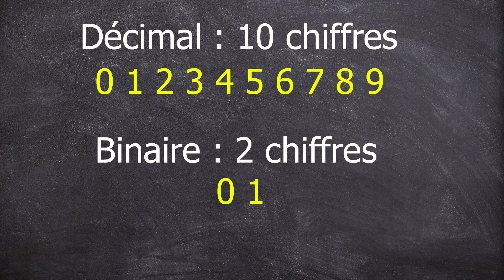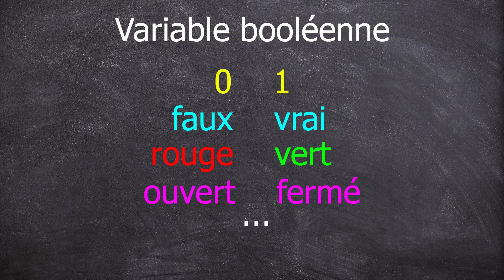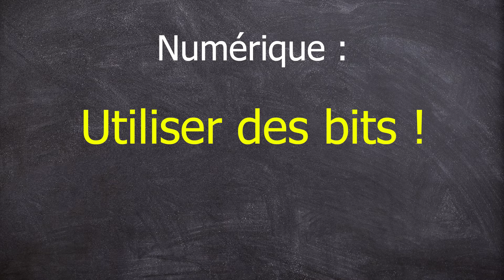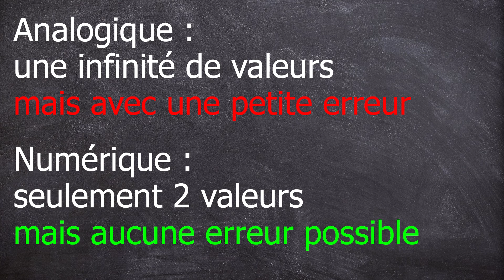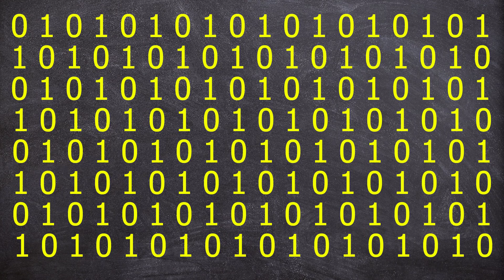Les bits : numérique contre analogique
Qu'est-ce qu'un bit ?
Quelle est la différence entre numérique et analogique ?